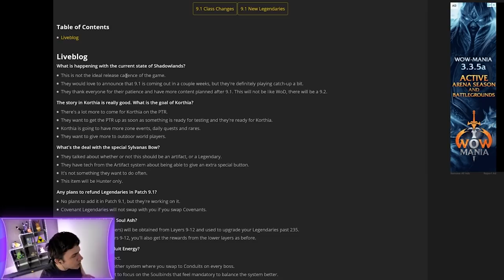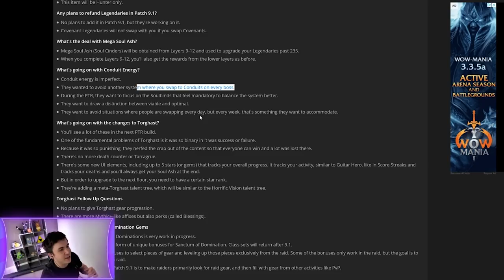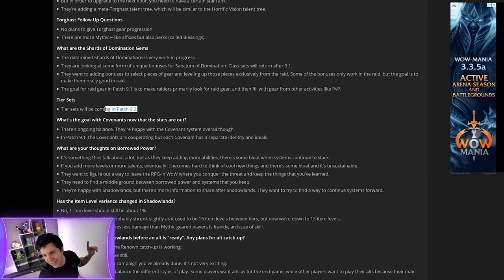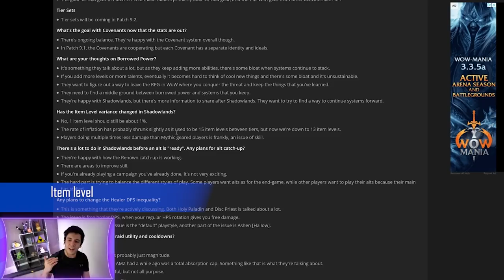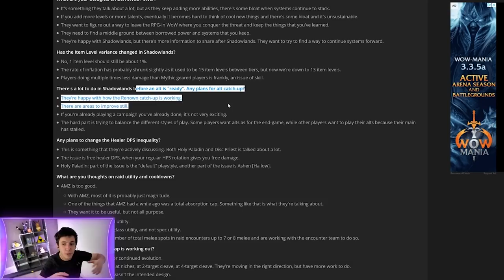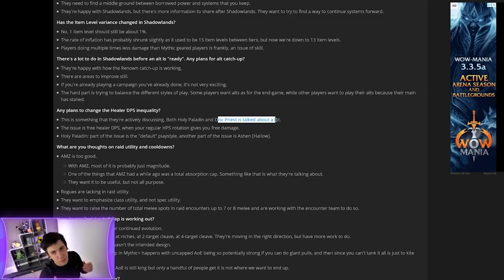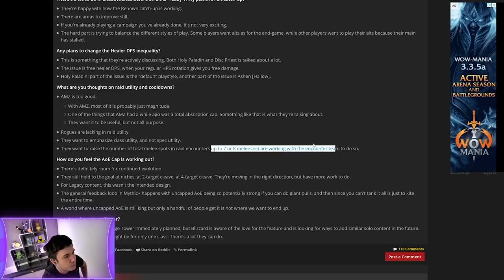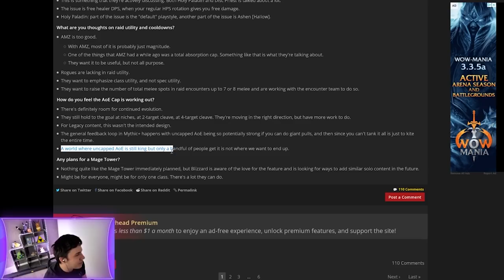Quel avenir pour Shadowlands 9.1 ? Interview avec le directeur du JEU !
Retour sur l'interview de Ion Hazzikostas le directeur de World of Warcraft !

0:00 Introduction
0:33 Etat actuel de shadowlands
0:50 Arc de Sylvanas
1:15 Légendaires
2:11 Énergie pour les intermédiaires
3:31 Torghast
5:15 Set de classe
6:03 Congrégations
6:22 Pouvoirs embarqués
7:56 Item level
10:03 Reroll "Friendly" ?
11:29 L'équilibre du DPS des healers
13:14 Cooldowns de RAID
15:36 Équilibre mêlées / distants en RAID
17:01 L'AOE "uncap" sans nombre de cibles MAX
18:36 Tour des mages
19:00 Récap et avis !